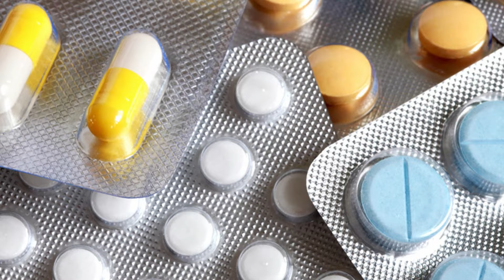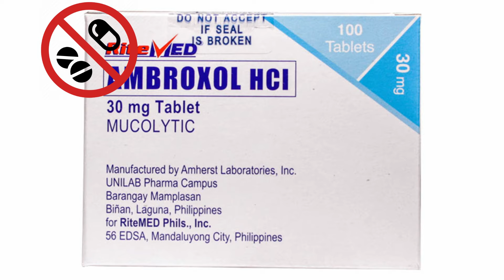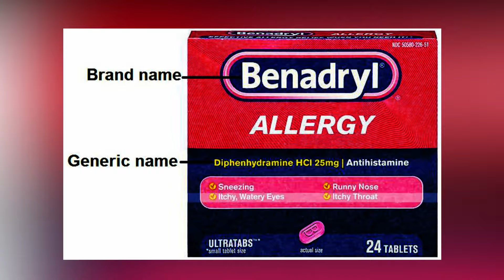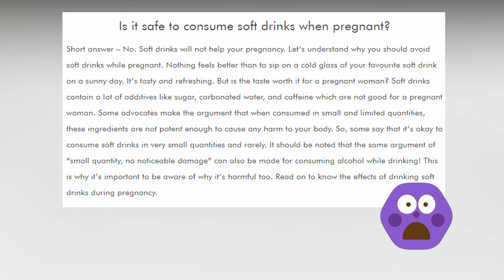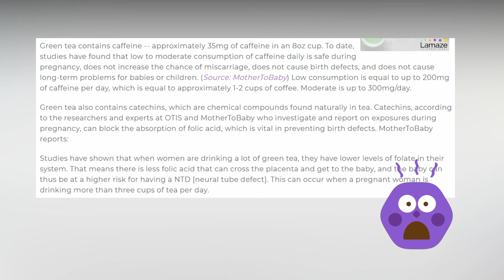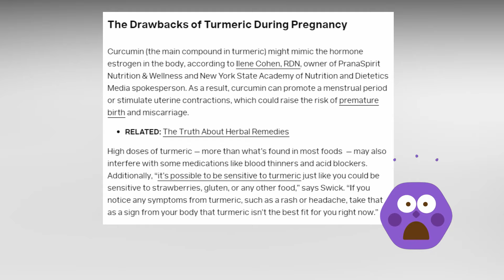🚫 Mga Gamot at Inumin na BAWAL sa BUNTIS + mga gamot na pwede at safe inumin sa SAKIT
Ano ang  mga hindi pwedeng gamot para sa mga pregnant? Ano ang mga gamot na maaring magdulot ng hindi maganda para sa inang buntis at sa dinadalang baby nito? Bago uminom ng mga gamot sa sakit ng ulo, ipin o katawan, alamin muna kung safe ito sa buntis! Ating almain!